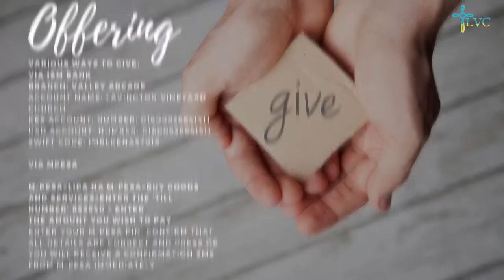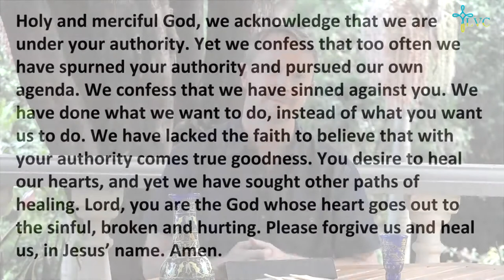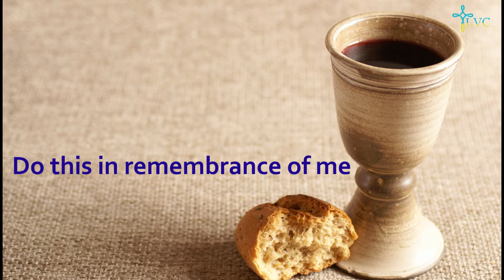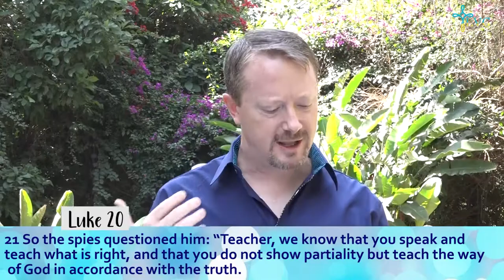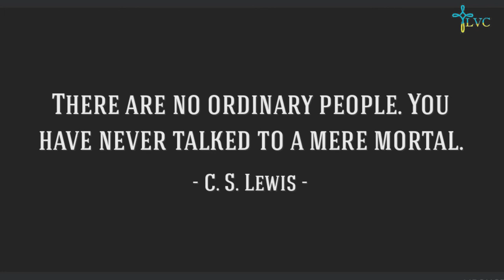The Gospel of Luke Part 3 - Passion and Confrontation Part 2 - Luke 20:19-21:4 - Pst.Jeremy Cook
Listen to Pst. Jeremy's as he expounds on part two of the Passion and Confrontation sermon from Luke 20:19-21:4.

Join us for our Bi-Monthly Prayer Meeting from 10am-10:50am. Please find the meeting link in our weekly newsletter/FB Group Page.

Listen to this Sunday's Worship playlist put together for us by Marcy Oyoo and the worship special cover "I Will Trust" by bro Tohru

Hey Parents, Children can watch the JSB lesson by Teacher Claire via this and the NCC lesson by Teacher Isabella via this

If you'd like to pray with someone, the Zoom Prayer Room will be open from 11:00am - 11:30am via this